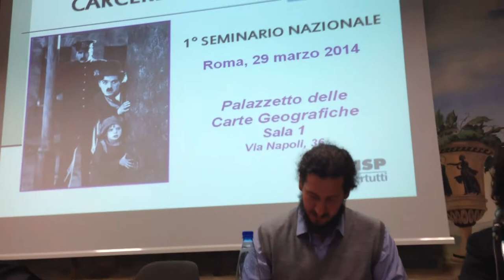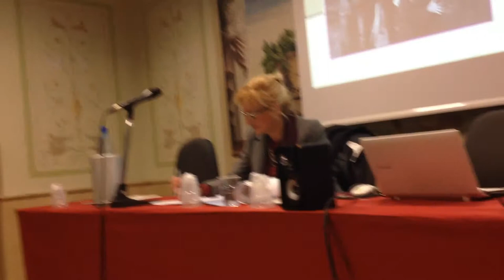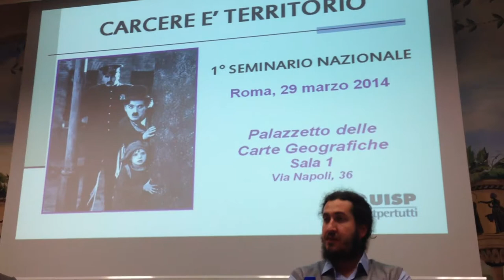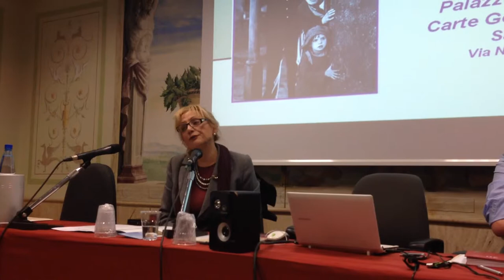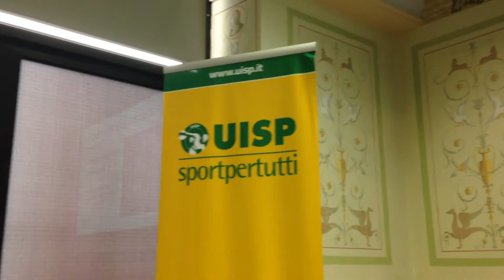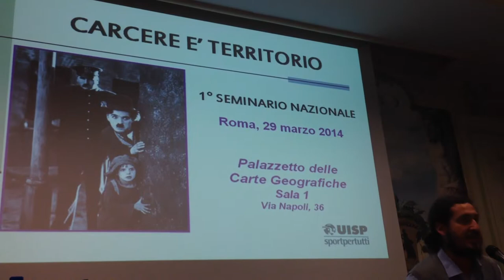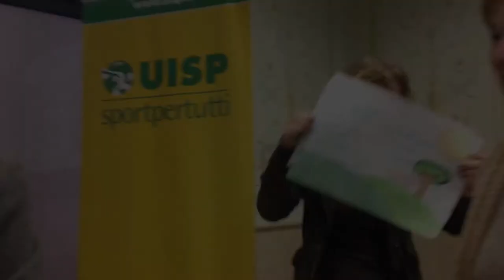"Carcere e territorio": incontro nazionale Uisp a Roma